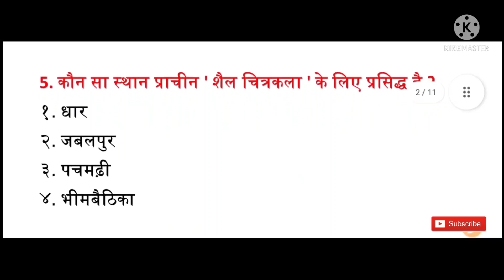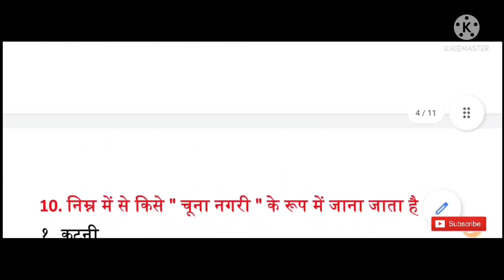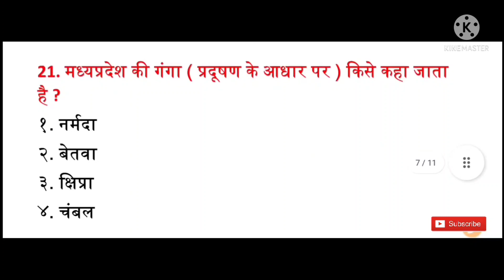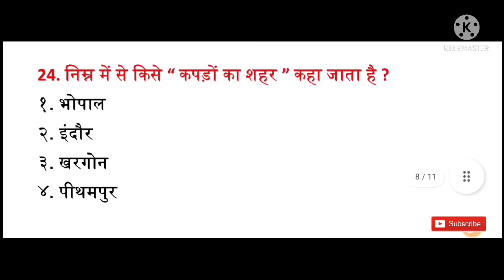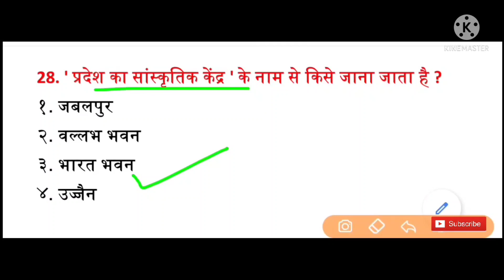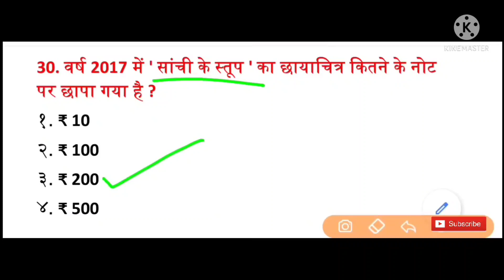मध्यप्रदेश के प्रमुख स्थलों के उपनाम | mp ke sthal | mp gk | mp sthal ke nickname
( जिस किसी की pdf download नहीं हो पाए वह हमारे whatsapp नंबर - 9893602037 पर payment का screenshot send कर दे आपको pdf मिल जाएगी )

MP Police
MP Police Notification Out
MP Police Full Syllabus
MP Police Constable Online Course
MP Police ki Taiyari

Mp current affairs mcq in hindi
Study tutorial
Mp vyapam new vacancy
Mp gk for mp vyapam
mp gk previous year paper
mp police previous year paper mp gk
mp police previous year paper mp gk question
mp police previous year paper mp gk questions